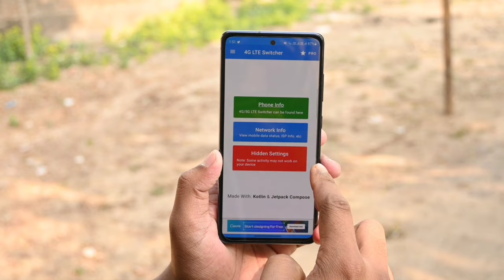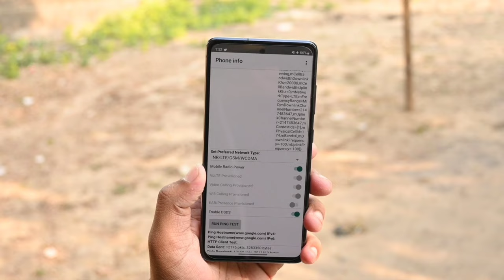How to Use Internet in Flight Mode in Any Samsung Phone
In this video I am showing you how to use Data or Internet in Flight Mode in Any Samsung Galaxy Phone.